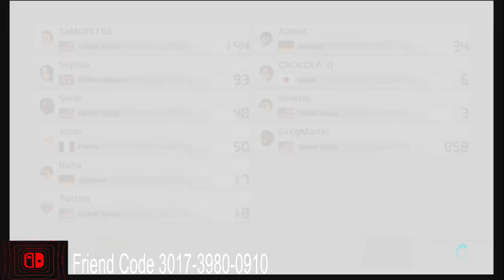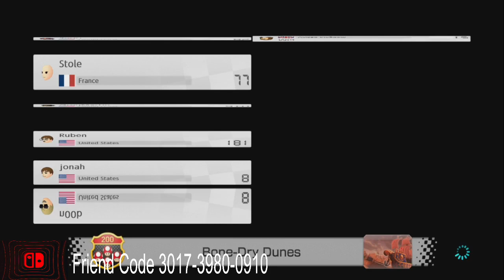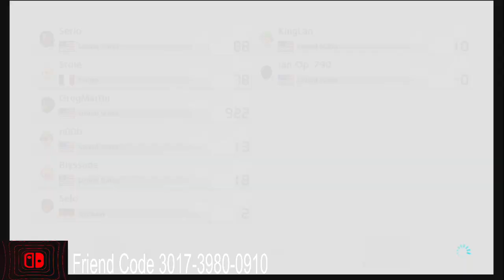Mario Kart 8 Deluxe 135 Round 200cc Wc Online Racing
Hi My Name is Gregory Martin I'm recording of mario kart 8 deluxe video game i love anything different game so much it awesome so i hope you guys like my video of recording Mk8dx and making sure y'all subscriber my yt channel and hit the bell button thank you so much i will making more upload video okay :)